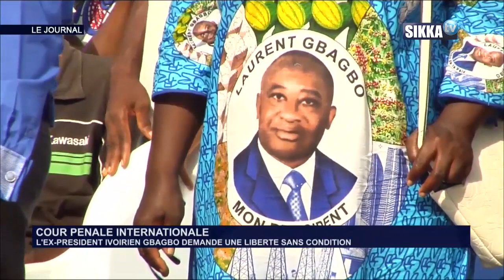JT SIKKA 10H DU 07 02 2020